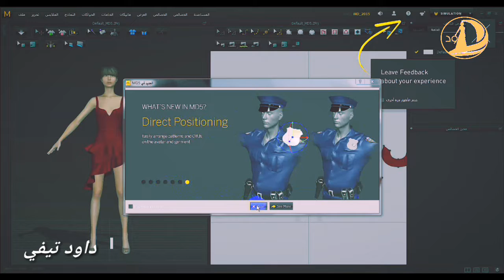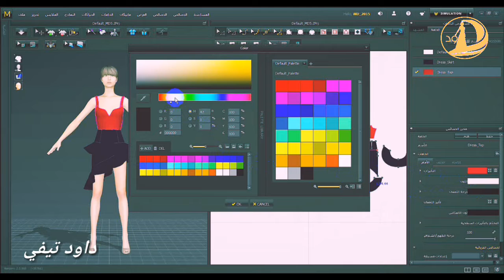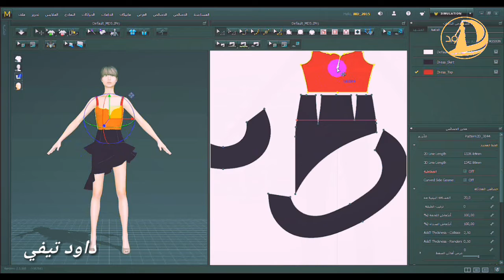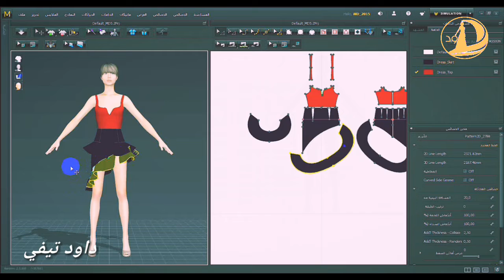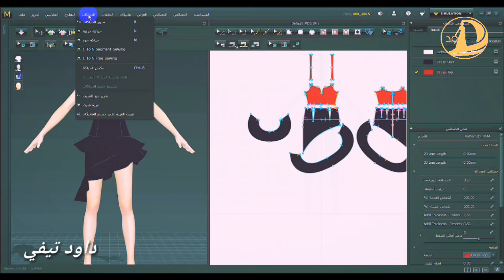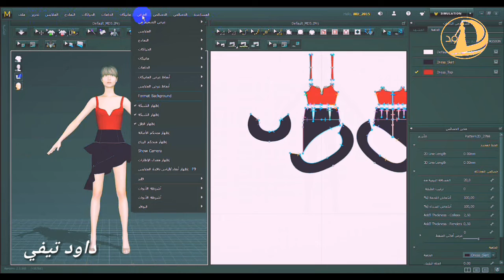طريقة تصميم الازياء بنفسك وفي بيتك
كيفاش تخدم  على برنامج  تصميم الازياء واختيار الالوان والقطع برنامج يستحق خمس نجوم